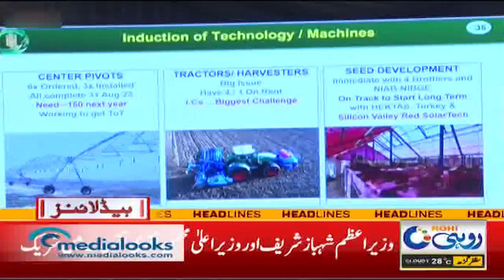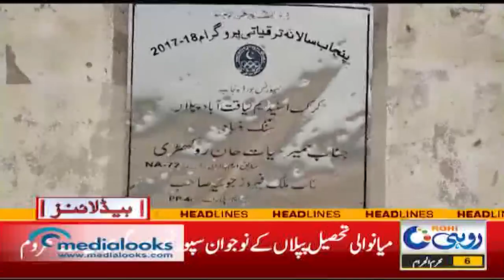9am News Headlines | 25 July 2023 | Rohi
9am News Headlines | 25 July 2023 | Rohi